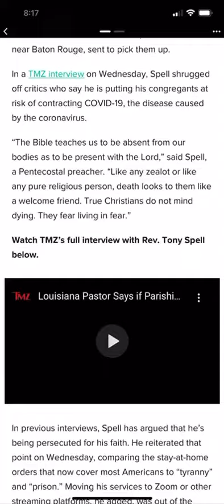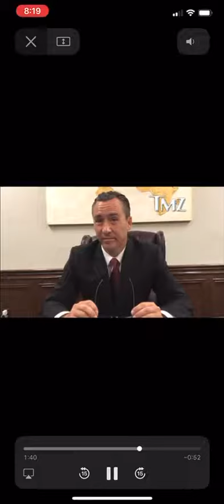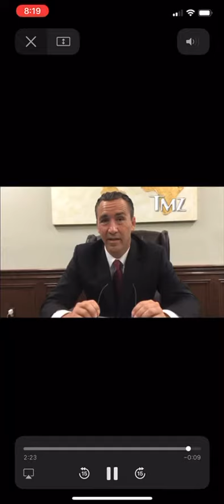Louisiana Pastor: 'True Christians Do Not Mind Dying' Of Coronavirus If Infected At Church